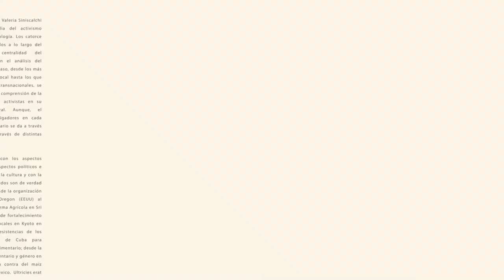Revista Interdisciplina.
Alimentación y sociedad
Volumen 7 | Número 19 | septiembre–diciembre 2019